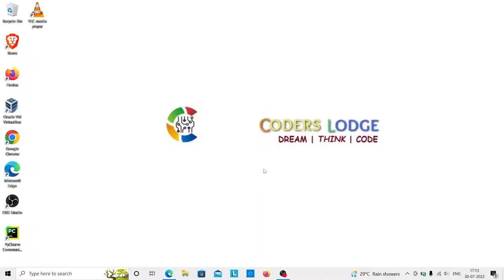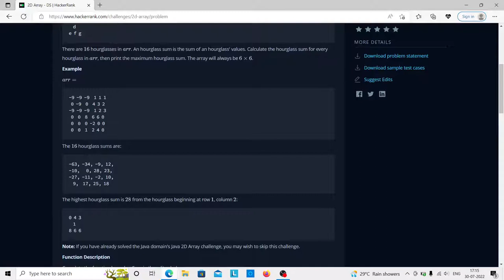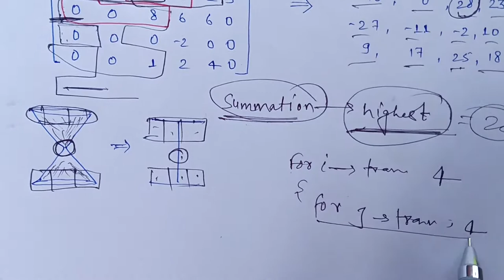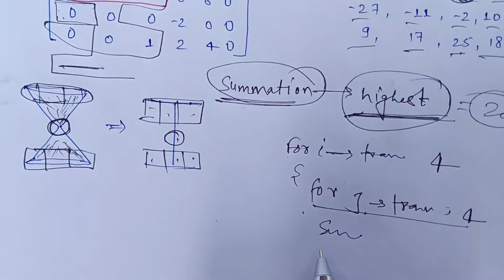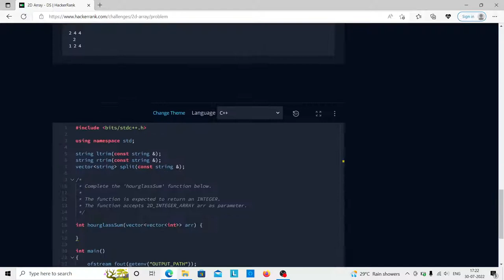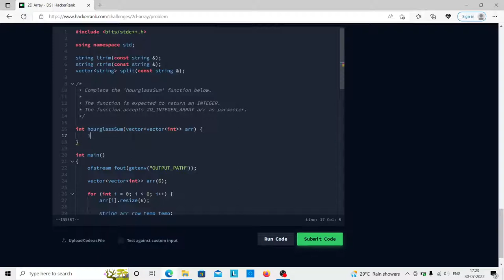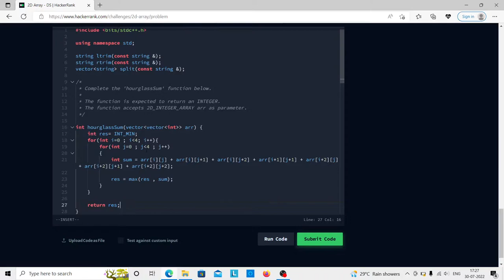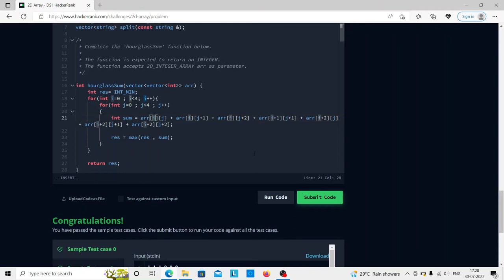Hour Glass Problem || 2D Array || Hackerrank || Competitive Coding || Question 2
Hello Viewers,
In this video we are going to solve the question of 2-D Array and it is based on the concept of hour glass.